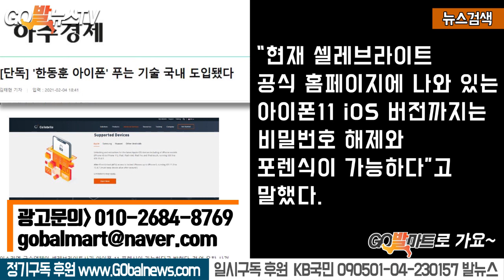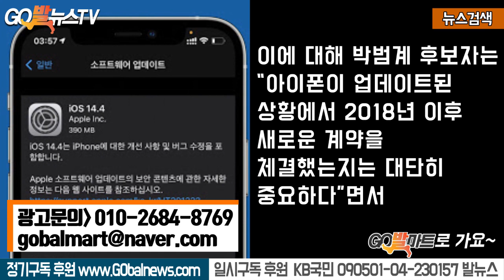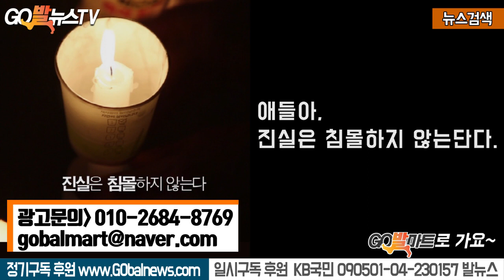2.6 한동훈 휴대폰 열린다.. 떨고있는 친검 똘마니 기자들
2.6 한동훈 휴대폰 열린다.. 떨고있는 친검 똘마니 기자들